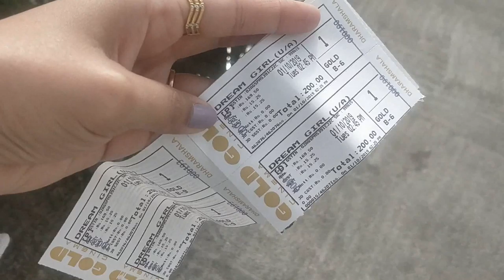BIRTHDAY SPECIAL!! DAILY VLOG|| NIRUPAMA KUKRETI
Camera used to film this video: One plus 7t